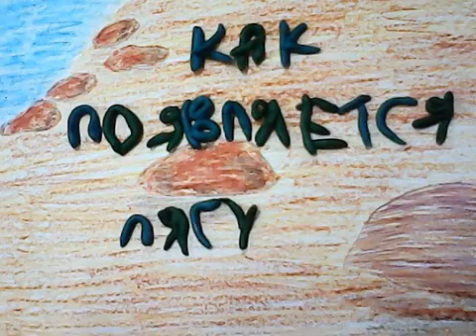Как появляется лягушка